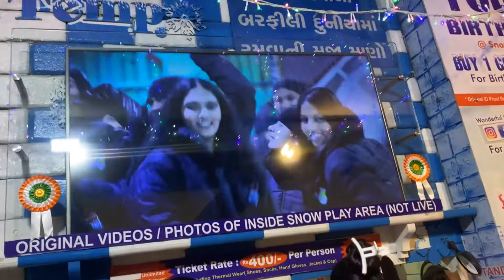Snow park me Maja aa gaya 😂 | TMP Vlogs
TMP Vlogs
tmp blogs
Vlogs
vlogs
daily vlogs
Daily Vlogs
lifestyle vlogs
India vlogs
india vlogging
Sourav Joshi Vlogs
rohit zinjurke